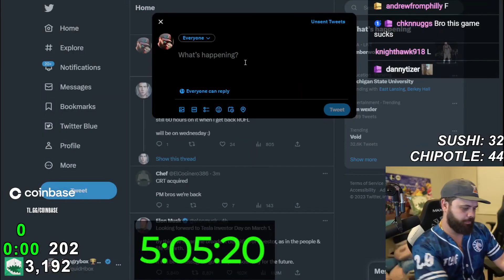How to Fix Your Mentality (Smash Ultimate)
If you're getting mad whenever you lose in Super Smash Bros Ultimate, then I want you to know that it's OK. Here's a guide on how to frame your mindset and adjust your expectations so you can go back to having fun (and possibly even win!)